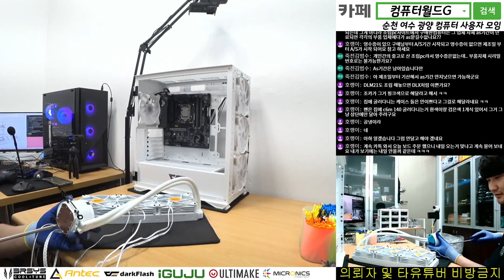누구나 컴퓨터 조립을 잘할 수 있는 건 아닙니다